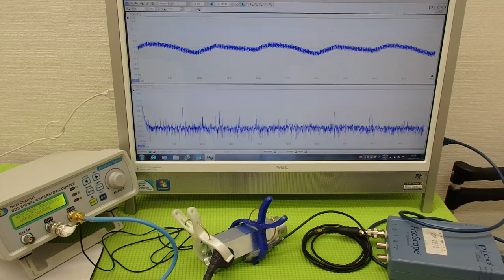超音波の発振制御システム ultrasonic-labo